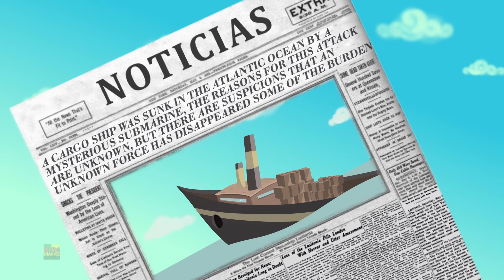El Reino Michi Guau Tristão + Rima De Animação Divertida Para Crianças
"El Reino Michi Guau Tristão + Rima De Animação Divertida Para Crianças', oferece uma experiência divertida e educativa para crianças. A famosa rima 'El Reino Michi Guau Tristão' é apresentada de uma forma cativante, e várias outras canções infantis em português estão inclusas para entreter e envolver os pequenos. Criado com cuidado, este conteúdo é projetado para ajudar as crianças a se divertirem enquanto aprendem. Seus filhos vão adorar essas canções cativantes e coloridas!"